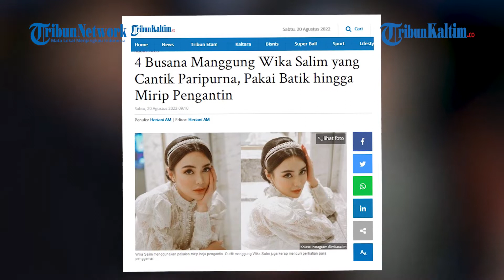KABAR ARTIS: 4 Busana Manggung Wika Salim yang Cantik Paripurna, Pakai Batik hingga Mirip Pengantin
Kecantikan Wika Salim memang kerap membuat salah fokus.
Outfit manggung Wika Salim juga kerap mencuri perhatian para penggemar.
Pasalnya, semua hal yang digunakan Wika Salim membuatnya makin cantik bak barbie atau putri raja.(*)

Editor: FZ